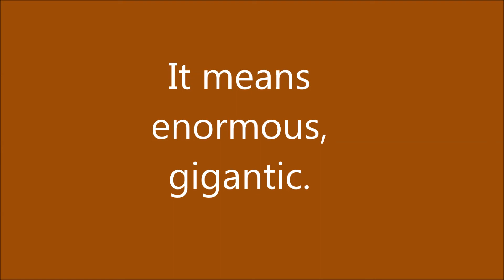prodigious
1100 English words natives must show.